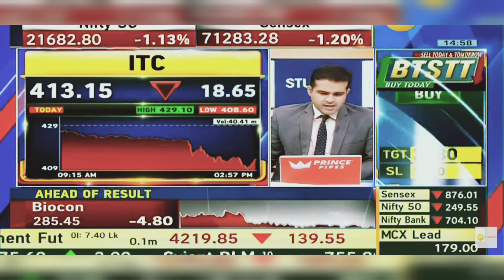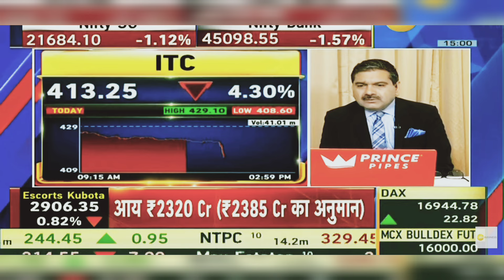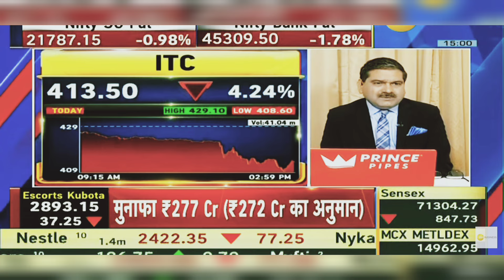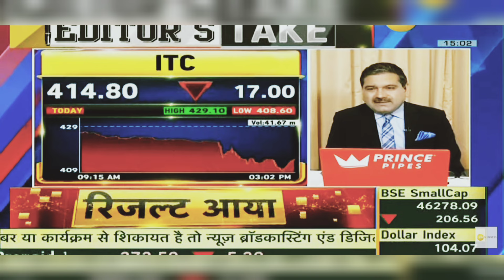ITC Share Latest News Today: ITC Share News Today | 8th February 2024